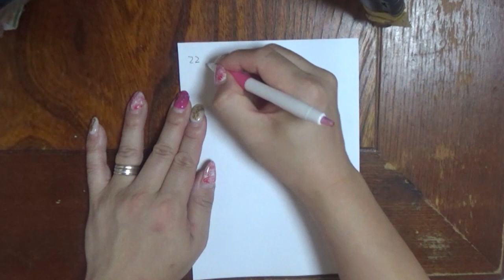６月２２日一週間分の買い出しメモ作ろ☆